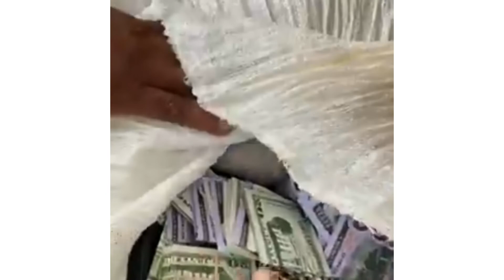Reflexión Dando es cómo recibimos, has siempre el bien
La Biblia  dice es, "Más bienaventurado es dar que recibir." O sea, que es de mayor bendición cuando damos, aunque cuando recibimos es de bendición para nosotros.